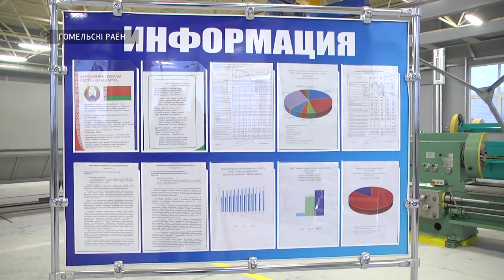Новый цех на заводе торфяного машиностроения